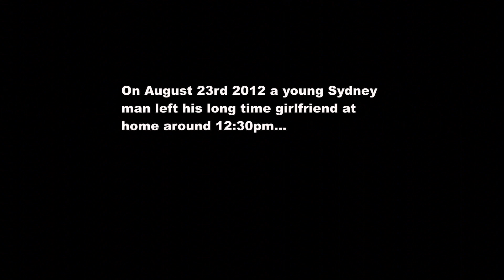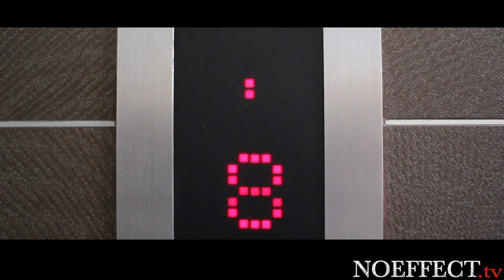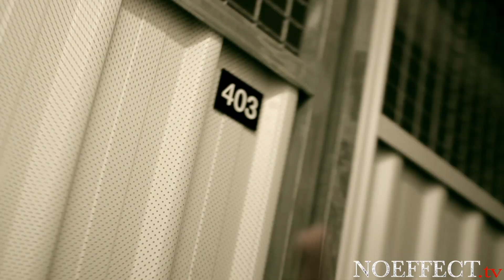no effect.tv presents ROID - CHAINSAW [OFFICIAL VIDEO] extended directors cut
A debut from a group of talented Sydney siders
First off ROID - new to hip hop but already delivering some raw super dope talent both in the booth and creating beats as well being high powered with his multi sylable style raps and also talented on a multitude of music instruments...

NEXT up the brains power and talent behind NO EFFECT TELEVISION
my cool and dedicated friend (Arlo Masters) what can i say this clip speaks for itself and i find the guy to be an inspirational workforce..
Be it finding the ability to be a great music alrounder .rapping ,mixing and mastering music. no stranger to hard work and always tackling everything head on thats LEGGOMAN the dope ness behing the clip but hold on peeps i must say BIG UPS TO

THE VILLAIN great guy great with a camera an generally a super dope guy that helped bring this magic out and last but not least myself 2FURIOUS i just recorded the track and mixed it

HOPE YOU GUYS LIKE IT THE FIRST OF HOPEFULLY MANY